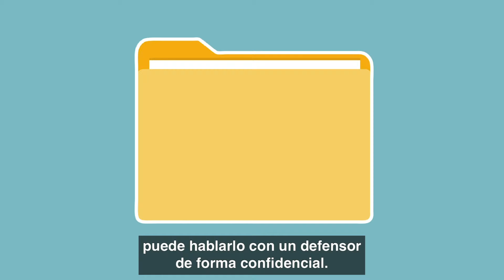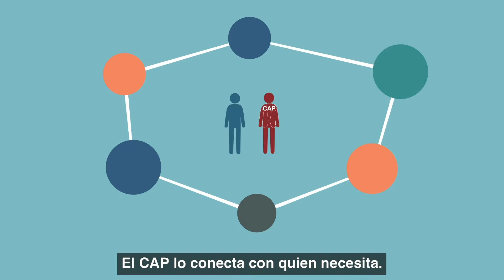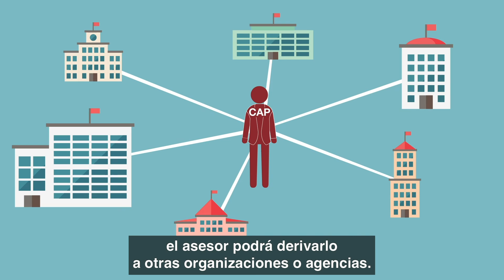IDHS - Programa de Asistencia al Cliente (CAP) - Descripción General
El programa de asistencia al cliente (CAP) ayuda a las personas con discapacidades a recibir servicios de calidad al abogar por sus intereses y ayudarles a identificar recursos, comprender procedimientos, resolver problemas y proteger sus derechos en el proceso de rehabilitación.

Si usted o alguien que conoce tiene una discapacidad y está teniendo problemas para obtener rehabilitación vocacional o servicios relacionados con la vida independiente, podemos ayudarlo. Para obtener más información, visite drs.illinois.gov/cap.